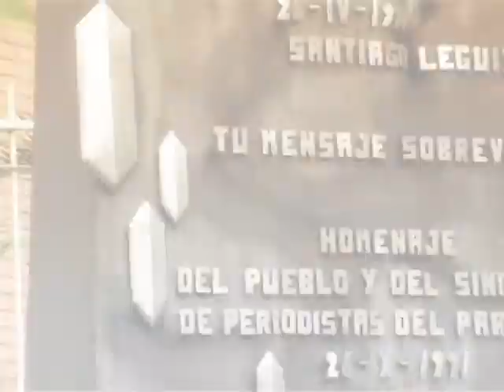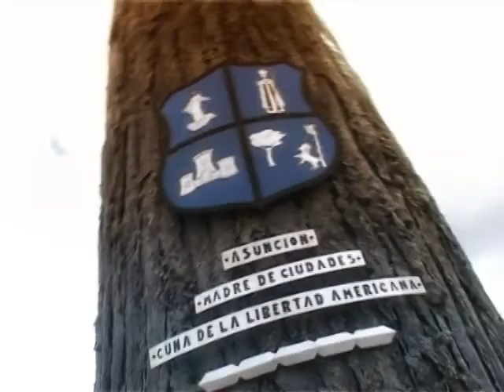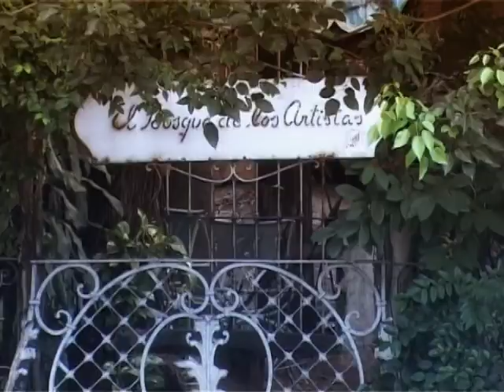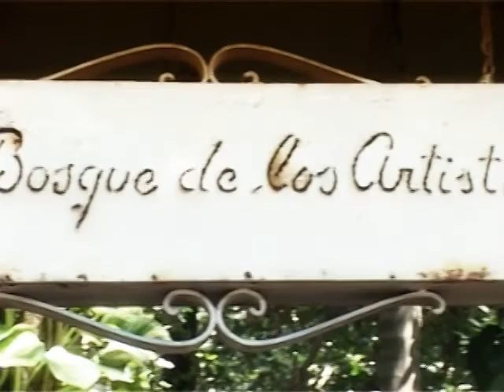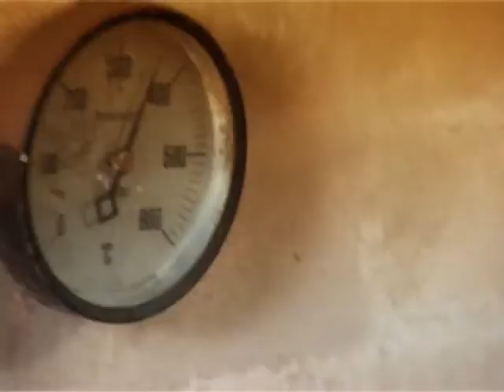HERMAN GUGGIARI DOC PARTE 1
Primera parte del documental sobre el escultor paraguayo Herman Guggiari